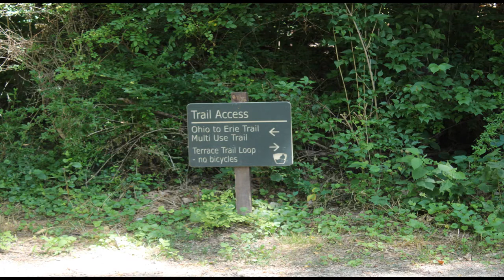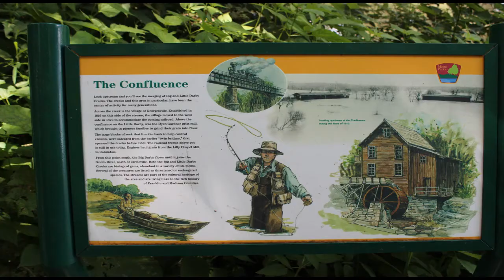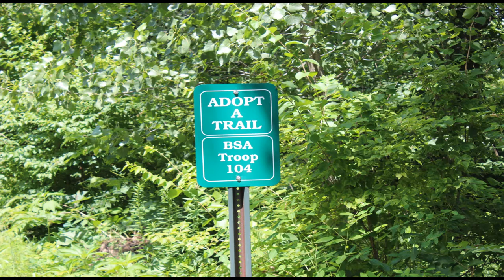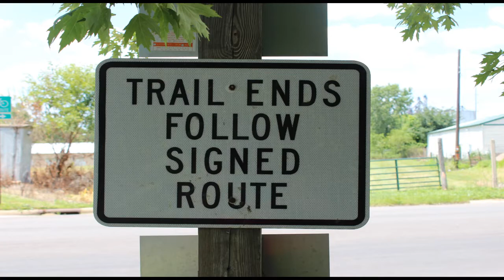Camp Chase Trail thru Roberts Pass Trail to London Ohio - Ohio to Erie Trail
Cycling Explorer - We start at Camp Chase Trail on Alton Rd, go thru Battelle Darby Park, go on Roberts Pass Trail, and end in London Ohio using the Ohio to Erie Trail.